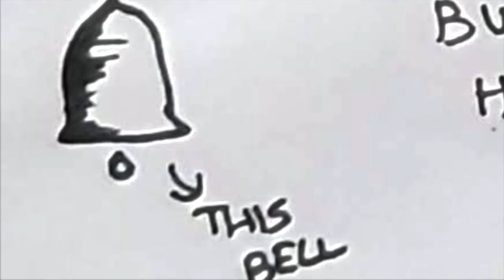Try not to laugh | With water in the mouth! | RaviNevi Vibes